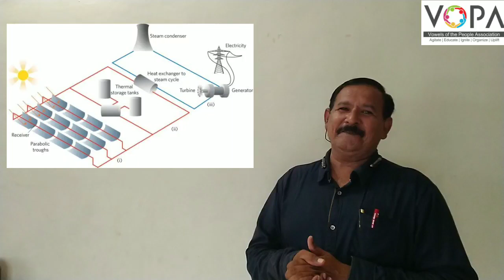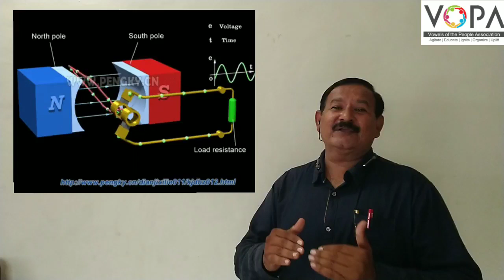सौर औष्णिक वियुत निर्मिती